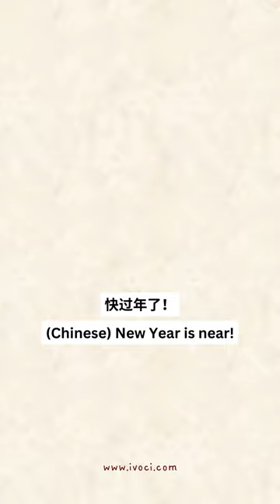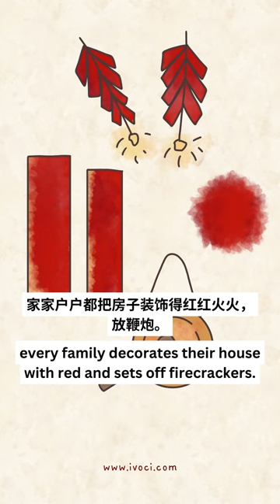Chinese New Year Story, Legend of Nian | ivoci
Why celebrating the Chinese new year is often called Guo Nian (Chinese: 过年 ; pinyin: guò nián)?

Hi, I’m Ivoci, a freelance illustrator who loves to draw hanfu.

My love for Hanfu started in 2021. I used to only know cheongsam (qipao), thanks to the revival of hanfu made me interested in learning it.

Now I know there is a lot of beautiful history of Chinese clothing that most of the world still doesn’t recognize!

I have made it my mission to share the beauty of hanfu and Chinese culture with you through my illustrations and videos.